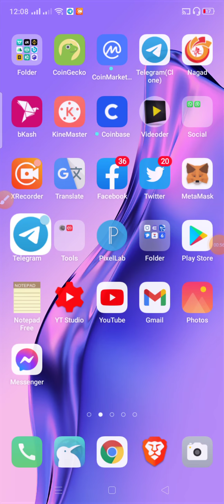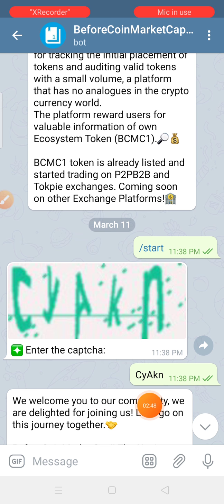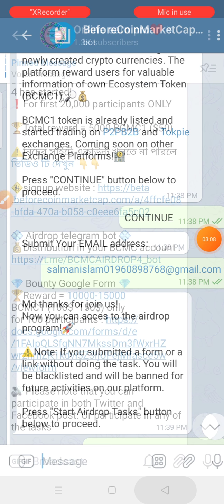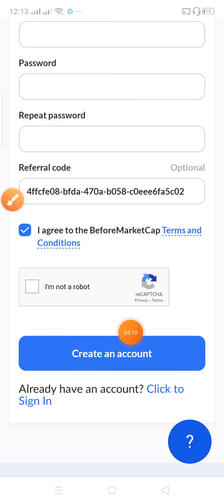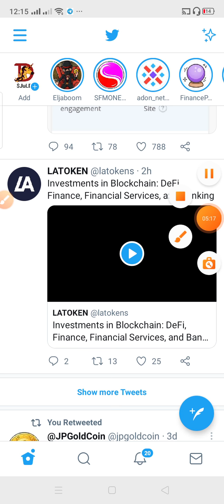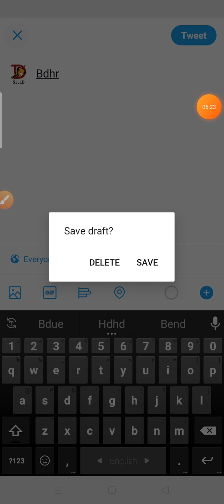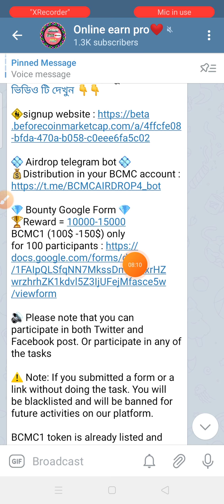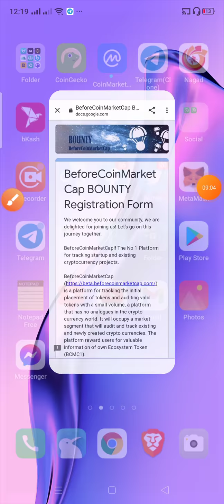BeforeCoinMarketCap is offering 50$ income again । round 4 । How to make money online 2021।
2)...airdrop link ::

3...airdrop link ::

4)...airdrop link ::

5)...airdrop link ::

BeforeCoinMarketCap is offering 50$ income again । How to make money online 2021।

tnx